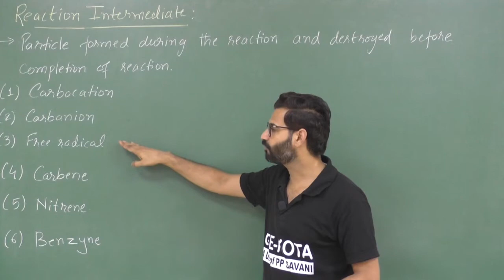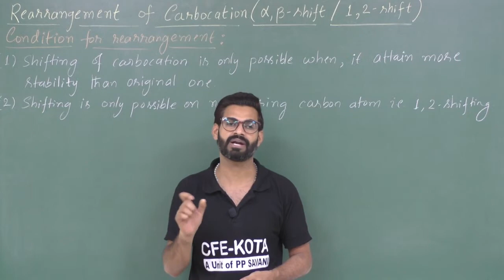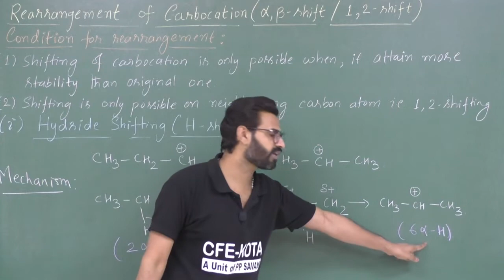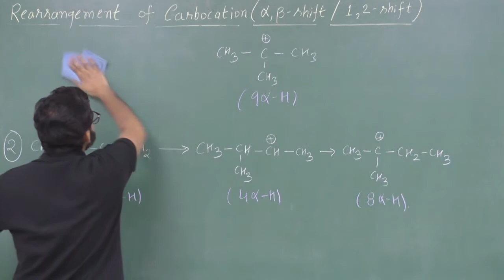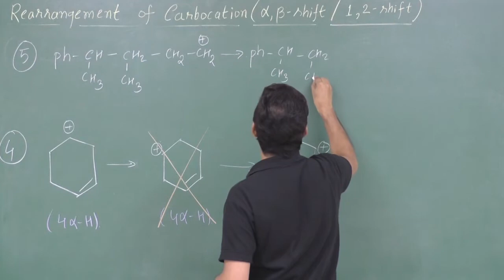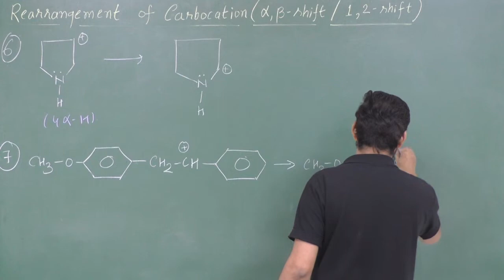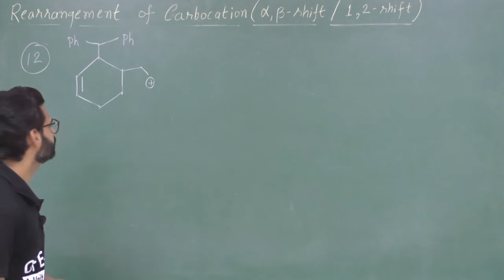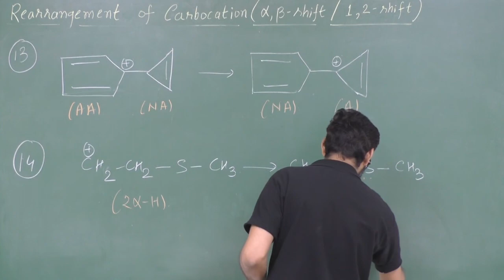RM L-3 | Reaction Intermediate | Rearrangement of carbonation | Hydride shift | Condition | Examples